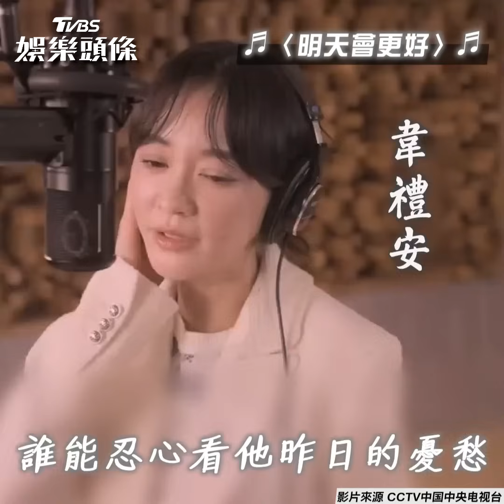吳奇隆、陳妍希喊「兩岸一家親」 陸號召13台星唱〈明天會更好〉｜TVBS新聞@TVBSNEWS01